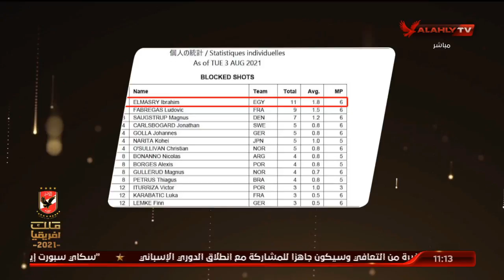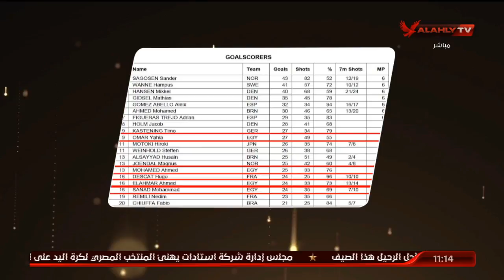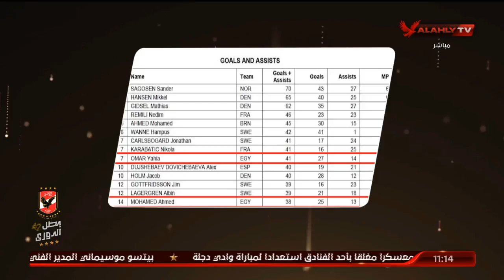ثابت : نجاح منتخب اليد جاء بعد تخطيط ممتاز من الاتحاد ونمتلك جيل ممتاز ومدرب قوي وأرقام الفريق مبهرة